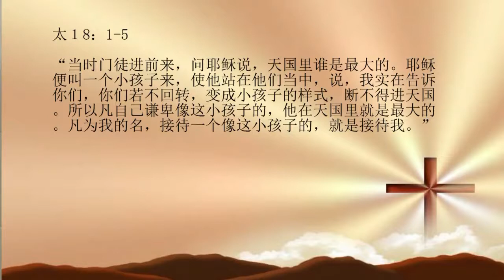20160617-恢复一个孩童的信心